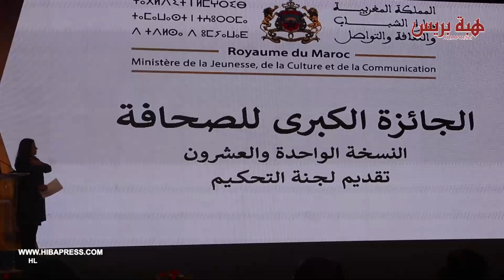محمد هيتامي : لجنة التحكيم كانت لديها نقاش كبير حول اختيار الأعمال الممتازة